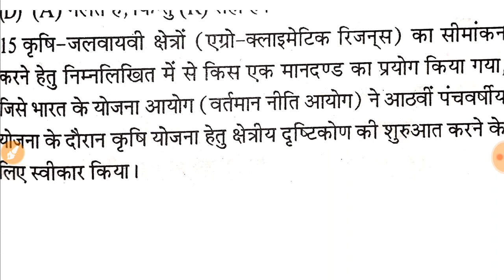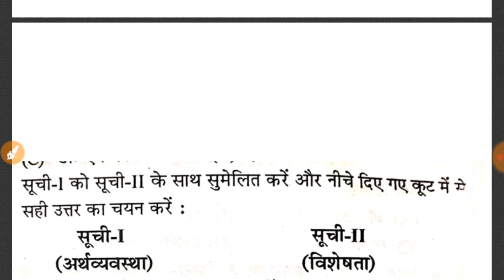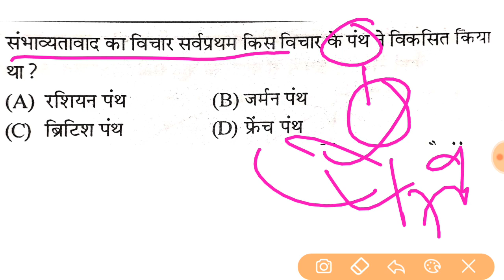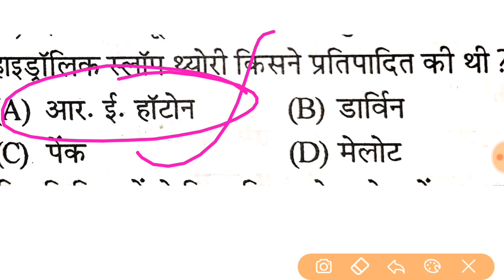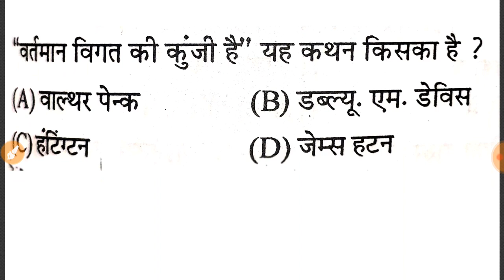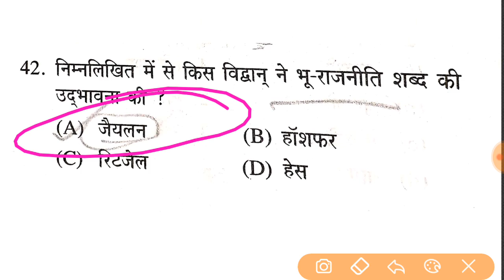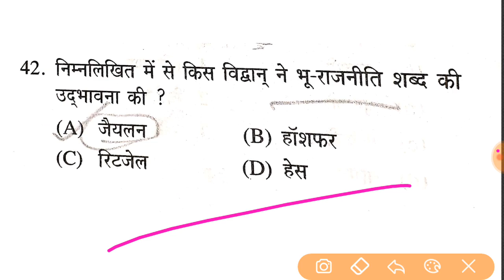nta net 2 december geography answer keys analysis 01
यदि आपके पास और भी  क्वेश्चन है तो जरूर इस ईमेल आईडी पर भेजें